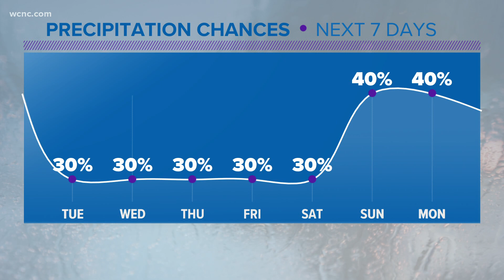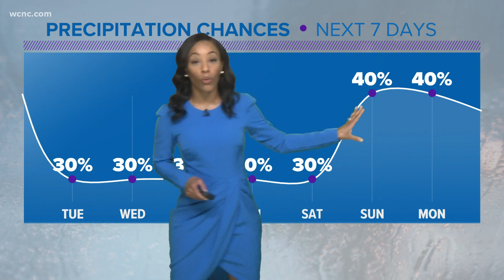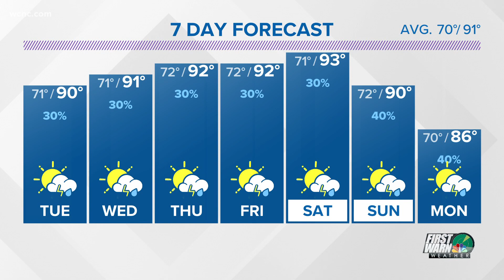Iisha Scott: Tracking thunderstorms now, what's next for us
It's back to the usual Carolina summer heat and humidity. Every day, high temperatures will be in the upper 80s to low 90s and feeling hotter! That's because of the high dew points - low to middle 70s!  A heat index of 100° is even possible late next week. Each day will also have the potential for pop-up storms during the afternoon and evening.

It is not unusual for this time of the year to have a broken record type of forecast but the reason we are seeing it this week again is that some blocking happening across the United States. This happens when synoptic-scale systems set up in a pattern that blocks the upper flow (jet stream) from being able to push storms west to east. So that is why the Southwest is dealing with record-breaking heat and the Mid-West has daily severe storm chances. This similar block happened a few weeks ago but the Northwest had the record-breaking heat.